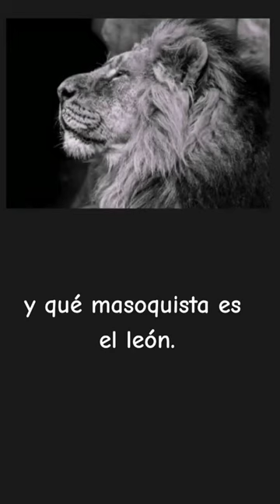El león se enamoró de la oveja 😔